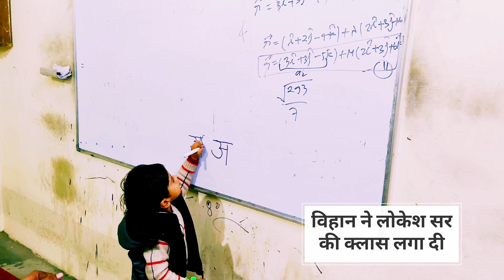विहान ने ली लोकेश सर की क्लास Lokesh Sir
Vihaan ne li Lokesh Sir ki Class
Mathematics Classes
Lokesh Sir